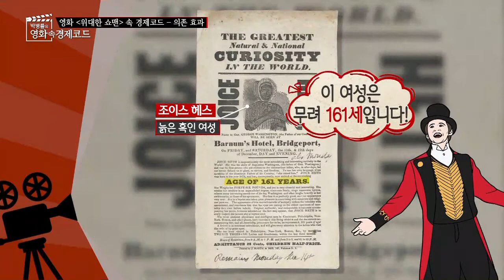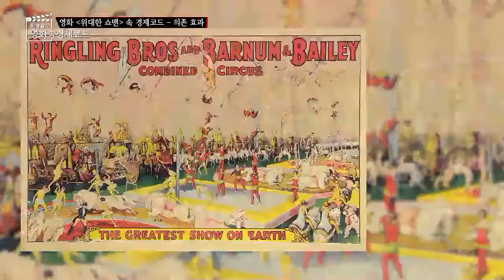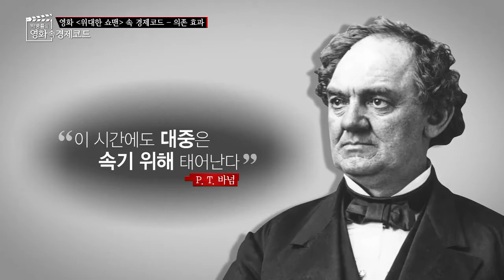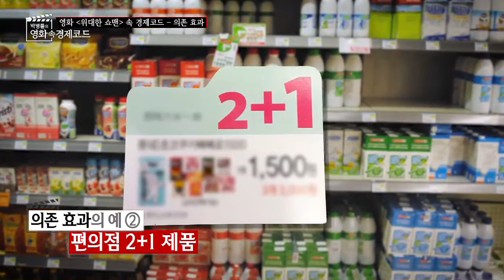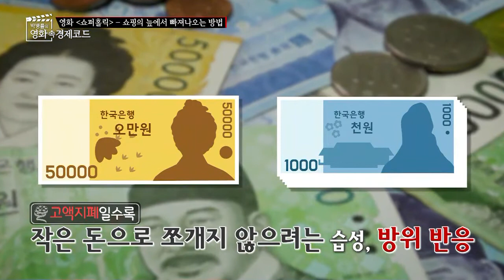[영화속경제코드] 영화 '위대한 쇼맨' 속 경제코드 - 의존 효과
의존효과 (소비자들이 자신의 필요나 욕구에 의해서가 아니라 생산자의 광고나 선전에 자극을 받아 의존적으로 재화를 소비한다는 이론)의 경제코드를 영화 위대한 쇼맨에서 찾아봅니다